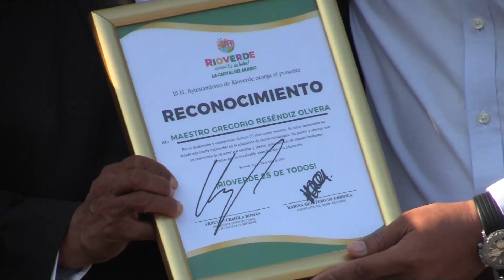Reconocen al Prof Gregorio Reséndiz Olvera por su dedicación durante 53 años al servicio educativo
Reconocen al Profesor Gregorio Reséndiz Olvera por su dedicación durante 53 años al servicio educativo